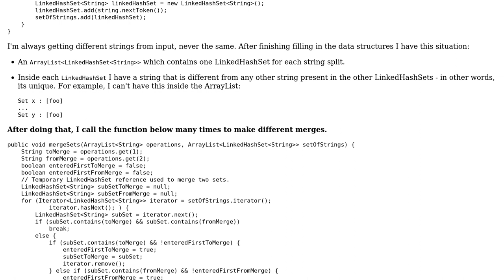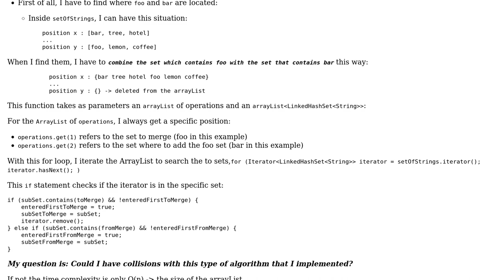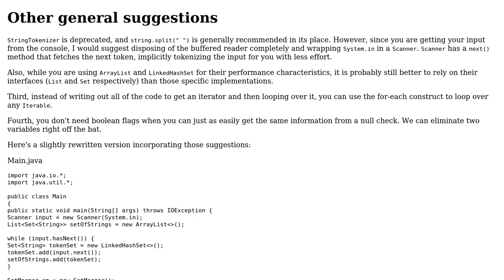Complexity of ArrayList of LinkedHashSet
With thanks & praise to God, and with thanks to the many people who have made this project possible! You are responsible for your own actions.